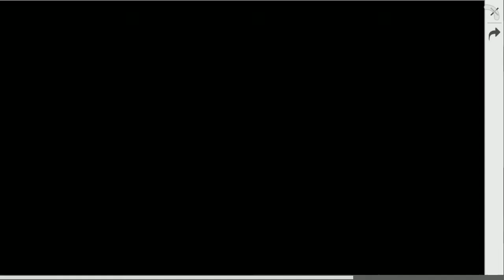První hra na mobilu